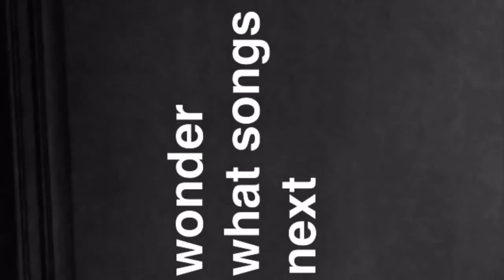the entire honeymoon tour in 6 minutes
***Honeymoon Diaries***